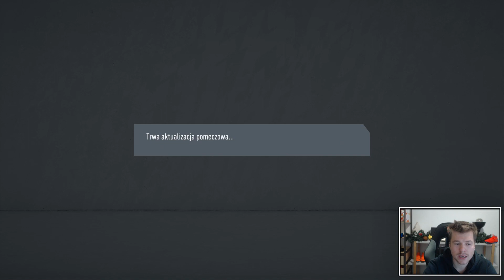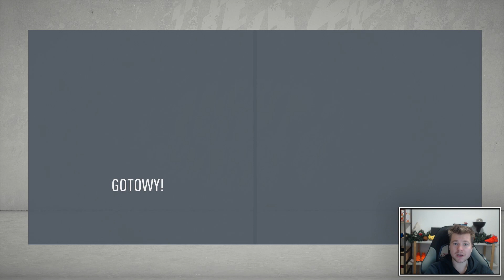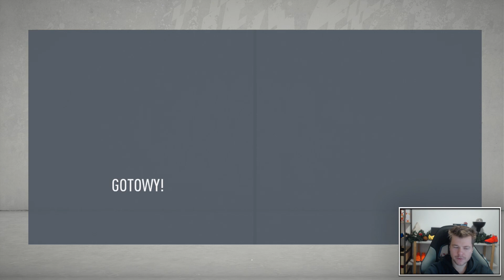MAMY NOWEGO BRAMKARZA! 🔥 POWRÓT na SZCZYT fifa 20 ⏫ ODC.8